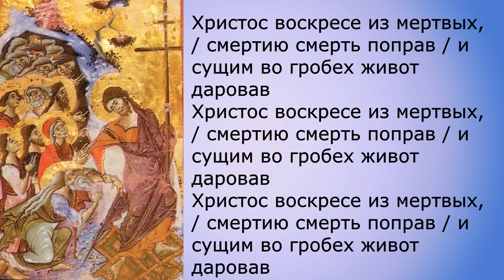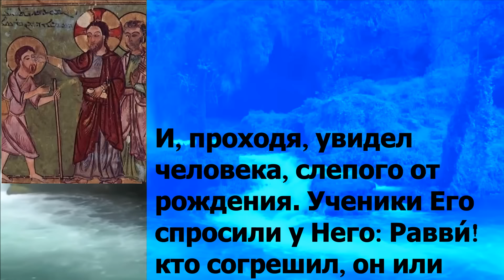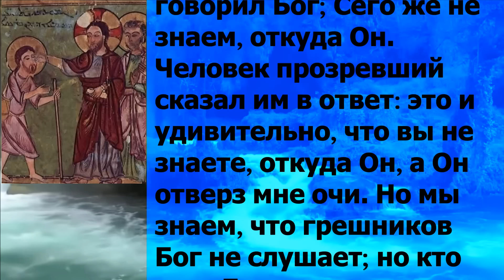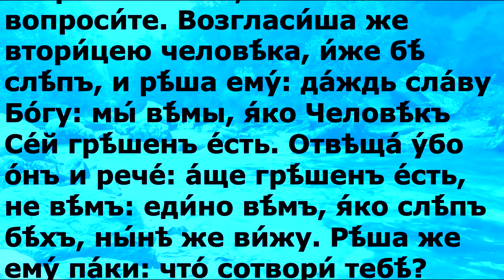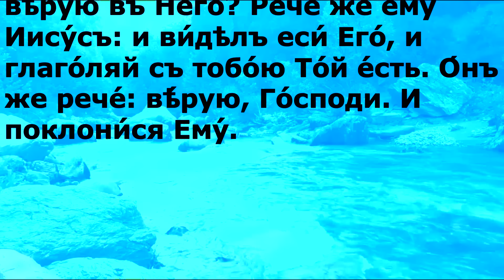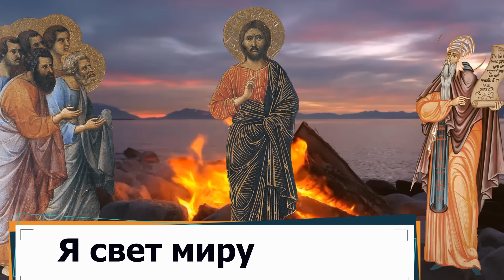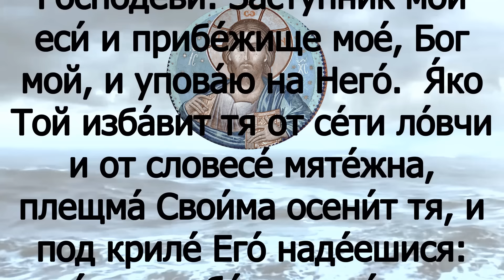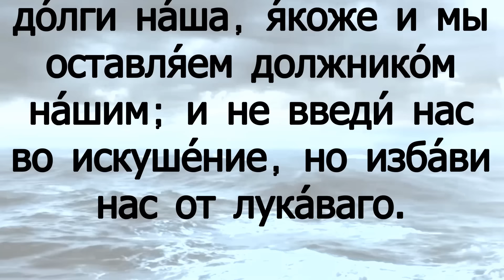Евангелие дня с толкованием 29 мая 2022 года ХРИСТОС ВОСКРЕСЕ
Христос воскресе !!!

Воскресенье 29 мая Неделя 6-я по Пасхе, о слепом Поста нет.  Прп. Фео́дора Освященного, игумена (368); Перенесение мощей прп. Ефре́ма Перекомского, игумена, Новгородского чудотворца (1545). Прпп. Кассиа́на (1537) и Лавре́нтия (1548) Комельских; сщмч. Алекса́ндра, епископа Иерусалимского (III); мчч. Ви́та, Моде́ста и мц. Криске́нтии питательницы (ок. 303); Прпп. отцов, в Лавре св. Са́ввы убиенных (614); блж. отроковицы Му́зы Римляныни (V); свт. Гео́ргия II, епископа Митиленского (IX); мч. Ву́кашина (1943) (Серб.).

 Ин.9:1-38

И, проходя, увидел человека, слепого от рождения. Ученики Его спросили у Него: Равви́! кто согрешил, он или родители его, что родился слепым?  Иисус отвечал: не согрешил ни он, ни родители его, но это для того, чтобы на нем явились дела Божии. Мне должно делать дела Пославшего Меня, доколе есть день; приходит ночь, когда никто не может делать. Доколе Я в мире, Я свет миру. Сказав это, Он плюнул на землю, сделал брение из плюновения и помазал брением глаза слепому, и сказал ему: пойди, умойся в купальне Силоам, что значит: посланный. Он пошел и умылся, и пришел зрячим. Тут соседи и видевшие прежде, что он был слеп, говорили: не тот ли это, который сидел и просил милостыни? Иные говорили: это он, а иные: похож на него. Он же говорил: это я. Тогда спрашивали у него: как открылись у тебя глаза? Он сказал в ответ: Человек, называемый Иисус, сделал брение, помазал глаза мои и сказал мне: пойди на купальню Силоам и умойся. Я пошел, умылся и прозрел. Тогда сказали ему: где Он? Он отвечал: не знаю. Повели сего бывшего слепца к фарисеям. А была суббота, когда Иисус сделал брение и отверз ему очи. Спросили его также и фарисеи, как он прозрел. Он сказал им: брение положил Он на мои глаза, и я умылся, и вижу. Тогда некоторые из фарисеев говорили: не от Бога Этот Человек, потому что не хранит субботы. Другие говорили: как может человек грешный творить такие чудеса? И была между ними распря. Опять говорят слепому: ты что скажешь о Нем, потому что Он отверз тебе очи? Он сказал: это пророк. Тогда Иудеи не поверили, что он был слеп и прозрел, доколе не призвали родителей сего прозревшего и спросили их: это ли сын ваш, о котором вы говорите, что родился слепым? как же он теперь видит? Родители его сказали им в ответ: мы знаем, что это сын наш и что он родился слепым, а как теперь видит, не знаем, или кто отверз ему очи, мы не знаем. Сам в совершенных летах; самого спроси́те; пусть сам о себе скажет. Так отвечали родители его, потому что боялись Иудеев; ибо Иудеи сговорились уже, чтобы, кто признает Его за Христа, того отлучать от синагоги. Посему-то родители его и сказали: он в совершенных летах; самого спроси́те. Итак, вторично призвали человека, который был слеп, и сказали ему: воздай славу Богу; мы знаем, что Человек Тот грешник. Он сказал им в ответ: грешник ли Он, не знаю; одно знаю, что я был слеп, а теперь вижу. Снова спросили его: что сделал Он с тобою? как отверз твои очи? Отвечал им: я уже сказал вам, и вы не слушали; что еще хотите слышать? или и вы хотите сделаться Его учениками? Они же укорили его и сказали: ты ученик Его, а мы Моисеевы ученики. Мы знаем, что с Моисеем говорил Бог; Сего же не знаем, откуда Он. Человек прозревший сказал им в ответ: это и удивительно, что вы не знаете, откуда Он, а Он отверз мне очи. Но мы знаем, что грешников Бог не слушает; но кто чтит Бога и творит волю Его, того слушает. От века не слыхано, чтобы кто отверз очи слепорожденному. Если бы Он не был от Бога, не мог бы творить ничего. Сказали ему в ответ: во грехах ты весь родился, и ты ли нас учишь? И выгнали его вон. Иисус, услышав, что выгнали его вон, и найдя его, сказал ему: ты веруешь ли в Сына Божия? Он отвечал и сказал: а кто Он, Господи, чтобы мне веровать в Него? Иисус сказал ему: и видел ты Его, и Он говорит с тобою. Он же сказал: верую, Господи! И поклонился Ему.